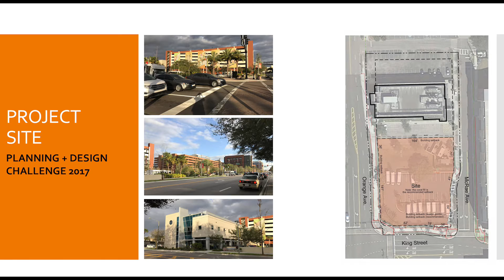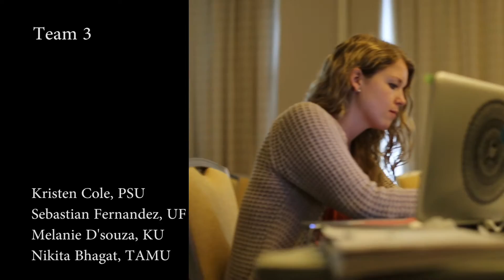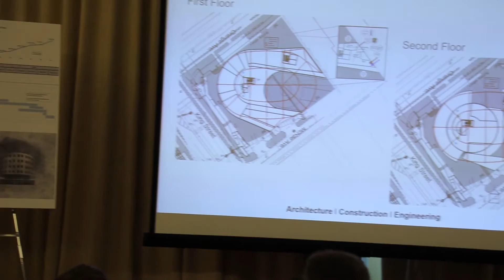Next Generation of Healthcare Design & Construction Pros in Action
We've seen the future of healthcare design and construction and it sure looks bright! Tapping into the innovative ideas and talents of the next generation of architects and construction professionals will be essential to accommodate the facility requirements of the ever-evolving healthcare industry. McCarthy sponsored the 2017 AIA Academy of Architecture for Health Planning Design and Construction Student Challenge at the ASHE PDC Summit in Orlando, Florida, with just such this goal in mind. Check out this video to see the collaborative student teams from the University of Florida, University of Kansas, Penn State and Texas A&M University in action.  We were truly impressed by their ingenuity, enthusiasm and collaborative spirit.

Thank you to the sponsors and individuals involved in this important endeavor. We had a terrific time working with you all.

To learn more about McCarthy and our healthcare construction expertise, please